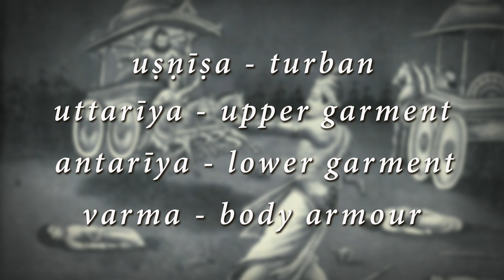Did Ancient Indian Soldiers wear uniforms?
In this video, I will discuss whether there existed the concept of Uniform in Ancient Indian Armies or not. We will start our investigation from the Vedic Period and end in the Later-Gupta Period.

Reference:-
Military Costume & Accoutrements in Ancient India by Uma Prasad Thapliyal